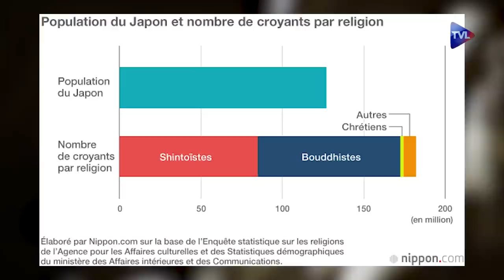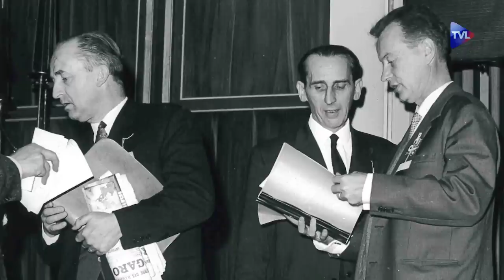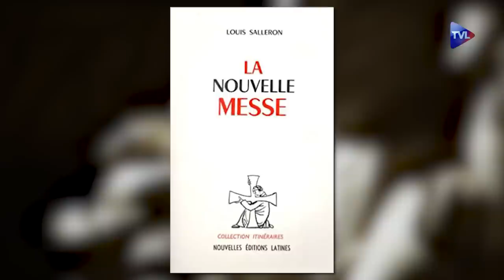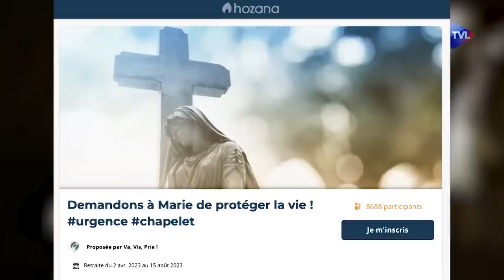Va, Vis, Prie...pour la défense de la vie - Terres de Mission n°313 - TVL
Eglise universelle : Marche pour la Vie du 16 juillet à Tokyo
Le Japon est un des pays de la planète dont la population diminue le plus rapidement en raison d'une natalité très faible et d'une absence quasi totale d'immigration. Paul de Lacvivier, qui réside au Japon, nous présente la situation générale de la défense de la vie humaine innocente au Japon ainsi que la prochaine Marche pour la Vie qui aura lieu le 16 juillet prochain à Tokyo.

Eglise en France : Louis Salleron, artisan du bien commun
Sœur Ambroise Dominique, petite-fille de Louis Saleron et dominicaine enseignante, a consacré, sous le titre "Louis Salleron - Artisan du bien commun", une passionnante biographie, toute empreinte de piété filiale, à son grand-père. Juriste, économiste, philosophe et poète, Louis Salleron fut aussi un homme de foi et un père de famille comblé avec 12 enfants. C'est une partie de l'histoire du XXème siècle, vécue par un laïc catholique engagé qui revit sous nos yeux.

Eglise en Marche : Va, Vis, Prie
Face aux projets de constitutionnalisation de l'avortement et de légalisation de l'euthanasie, l'association Va, Vis, Prie organise de l'Annonciation (25 mars) à l'Assomption (15 août) une campagne de récitation de chapelets et de célébration de messes en réparation de toutes les atteintes au respect de la vie humaine innocente. Marie-Lys Pellissier, porte-parole de cette initiative, nous en présente les objectifs et l'état actuel.